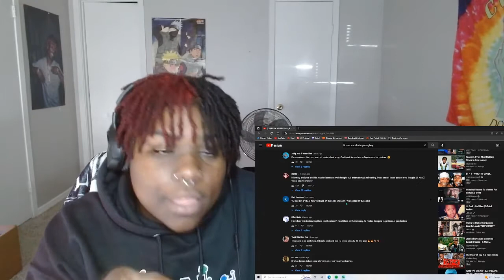Unexpected Collab?!?!| Lil Nas X Ft. NBA Youngboy- Late To The Party(REACTION)